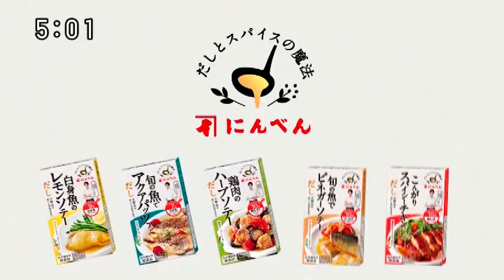【にんべん】だしとスパイスの魔法 [速水もこみち] 15秒 CM